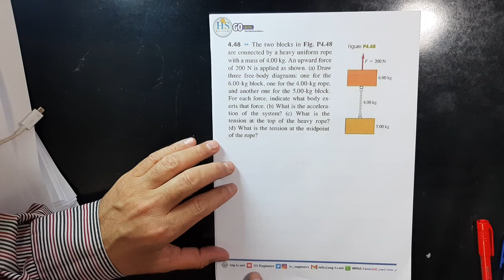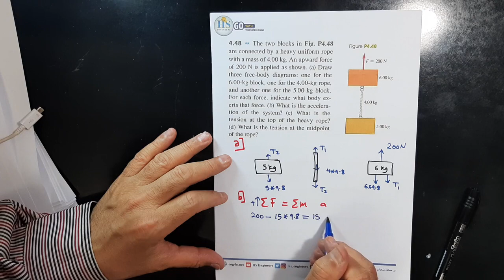29 Physics I (101), Mastering CH04 P48